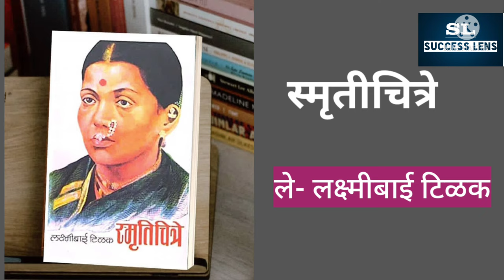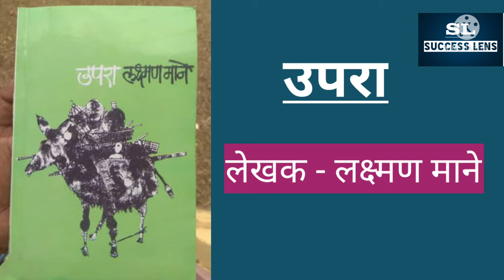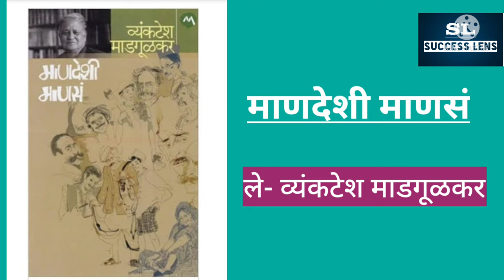महाराष्ट्रातील प्रसिद्ध पुस्तके आणि त्यांचे लेखक-Best Marathi Books and Their Author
आजच्या व्हिडिओ मध्ये आपण बघणार आहोत महाराष्ट्रातील प्रसिध्द मराठी पुस्तके आणि त्यांचे लेखक याविषयीं माहिती.
Best Marathi Books
Famous Marathi Books
Marathi Books and Their Authors
मराठी पुस्तके आणि त्यांचे लेखक
मराठी पुस्तके
बेस्ट मराठी पुस्तके
परीक्षेच्या दृष्टीने महत्त्वाचे पुस्तके आणि त्यांचे लेखक
एकदा तरी प्रत्यक्षात वाचावे असे मराठी पुस्तके
Marathi Books 2021
Marathi Books 2022
Gk marathi Books
Gk tricks
Gk marathi tricks
भूगोल ट्रिक्स
भूगोल शॉर्ट ट्रिक्स
भूगोल ट्रिक
Mpsc tricks
एमपीएसी शॉर्ट ट्रिक्स
एमपीएसी ट्रिक्स
महाराष्ट्र घाट ट्रिक्स
महाराष्ट्र नदी प्रणाली ट्रिक्स
महाराष्ट्र नदी प्रणाली
महाराष्ट्र नदी प्रणाली आणि डोंगर रांगा
Maharashtra rivers
पोलिस भरती ट्रिक
पोलिस भरती ट्रिक्स
पोलिस भरती 2021-22
पोलिस भरती update
Police Bharti Tricks
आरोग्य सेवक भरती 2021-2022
आरोग्य सेवक भरती Update
Aarogya Bharti
Aarogya Sevak Bharti
Arogya Bharti
आरोग्य विभाग परीक्षा
आरोग्य विभाग
बटाट्याची चाळ
पू. ल. देशपांडे
Upra book
Natsamrat book
नटसम्राट
बनगरवाडी
बलुतं
Maharashtra tricks
Psi mains
Psi mains exam
STI Mains
Sti mains exam
Mpsc Combine
एमपीएसी राज्यसेवा
राज्यसेवा मुख्य परीक्षा
राज्यसेवा पूर्व परीक्षा
नद्या व त्यांच्या उप नद्या
नद्या व त्यांची उगमस्थान
नदी प्रणाली महाराष्ट्र ट्रिक
महाराष्ट्र घाट ट्रिक्स
Maharashtra Tiger reserve
maharashtra
महाराष्ट्र राष्ट्रीय उद्याने ट्रिक्स
महाराष्ट्र राष्ट्रीय व्याघ्र प्रकल्प ट्रिक
महाराष्ट्र gk Tricks
Best Marathi Books to read
Top Marathi Books to read
Top marathi Books
Best Marathi Authors
Marathi Authors
महाराष्ट्रातील प्रसिद्ध लेखक
महराष्ट्रातील कादंबरी
मराठी कादंबरी
Best Marathi kadambari
Best Marathi novel
Marathi novel
Marathi Books
मराठी पुस्तके